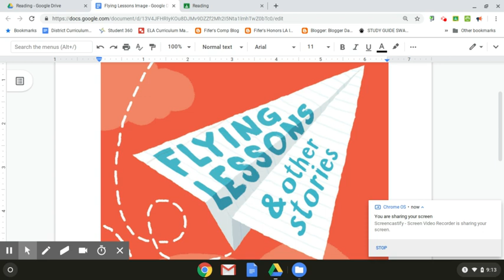"Flying Lessons" by Soman Chainani